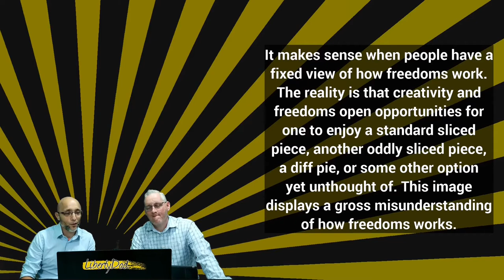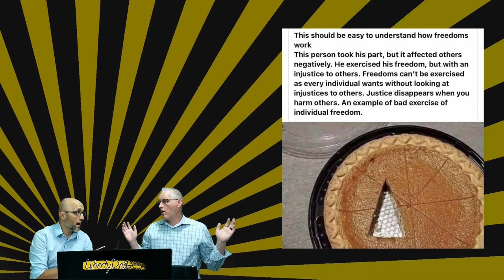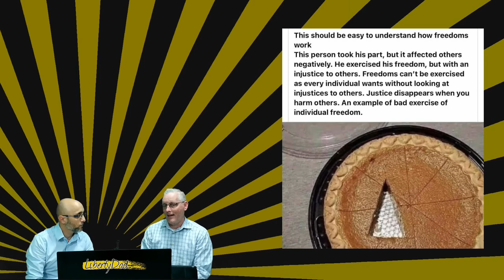American Pie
How can pumpkin pie prepare us to talk about liberty this Thanksgiving? Tub and I give it a shot.